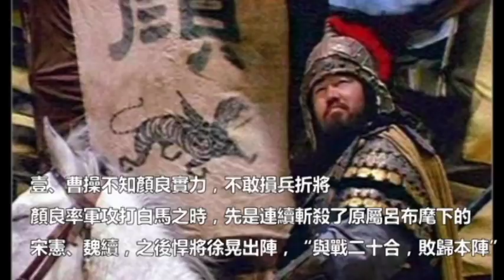曹操麾下猛將眾多，為什麽曹操非要派關羽解白馬之圍？原因很簡單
熟讀《三國演義》，我們不得不承認，關羽是壹個非常重情義的人，他對劉備的忠心，更是令人動容。拋開其他不談，單說劉備於徐州敗於曹操，無奈轉投袁紹之時，關羽已與他失散，甚至不知他的生死，面對曹操的大軍卻毫無投降之心。後來張遼出面相勸，他才勉強答應降漢不降曹，為了保住劉備家小，和自己的有心之身，短暫歸降，並直言自己會在立下功勞，得知劉備下落之後，就會離開曹營。盡管曹操在不斷的對其進行利誘，他卻在斬顏良、誅文醜之後，如自己承諾的那般離開了。
說到此處，我們不禁會產生壹個疑惑，那就是如果曹操不讓他解白馬之圍，他便不能立下功勞，也無緣得知劉備下落，很可能無法離開曹營，那麽曹操為什麽非要讓他出戰呢？要知道，當時曹操麾下的悍將，還有能夠力戰馬超的許褚等人，他的嫡系將領曹仁、夏侯淵等人也沒有出戰，不壹定非關羽不可。曹操如此安排，到底是出於什麽考慮呢？對此，小編有以下幾點猜想。
壹、曹操不知顏良實力，不敢損兵折將
顏良率軍攻打白馬之時，先是連續斬殺了原屬呂布麾下的宋憲、魏續，之後悍將徐晃出陣，“與戰二十合，敗歸本陣”，這個時候，曹操根本不知道顏良的實力到底有多高，再加下許褚等人，沒有能力二十回合敗徐晃，畢竟當初他收降徐晃之時，許褚與其大戰五十合不分勝負。這種情況下，曹操自然不敢，也舍不得再派自己的心腹愛將去挑戰顏良。關羽這樣有實力，卻不與他壹心的人物，正是最好的選擇，畢竟如果關羽壹直不能為他所用，他費盡心力收降關羽，便也沒什麽意義了。
每日分享古今歷史趣聞人物野史，歡迎大家訂閱討論